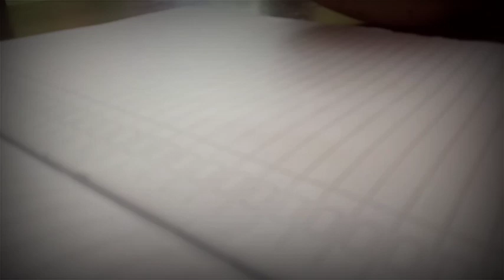UPLOAD CARA MEMBUAT GAMBARAN TOPENG JAUK MANIS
TOPENG JAUK